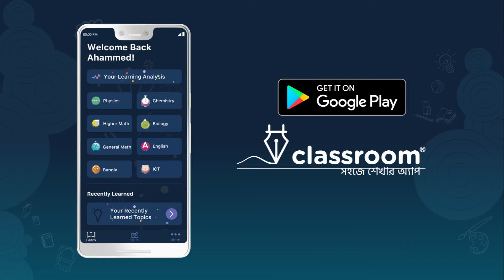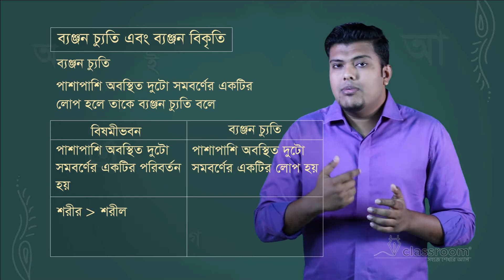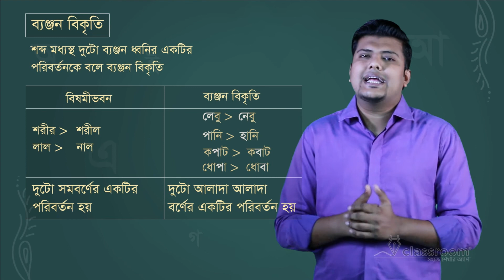ব্যঞ্জনচ্যুতি এবং ব্যঞ্জন বিকৃতি l Bangla 2nd Paper l SSC l ClassRoom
পাশাপাশি সমউচ্চারণের দুটো ব্যঞ্জন ধ্বনি থাকলে তার একটি লোপ পায়, একে ব্যঞ্জন চ্যুতি বলে। যেমন:– বউদিদি - বউদি; বড়দাদা - বড়দা; ছোটকাকা - ছোটকা ইত্যাদি। ব্যঞ্জনচ্যুতির অপর নাম সমাক্ষর লোপ।

শব্দের মধ্যে কোনো কোনো সময় ব্যঞ্জন ধ্বনির লোপ পায় ও ঐ স্থানে আরেকটি নতুন ব্যঞ্জন ধ্বনির আগমন ঘটে, একে ব্যঞ্জন বিকৃতি বলে। যেমন:– কবাট - কপাট; ধাইমা - দাইমা; ধোবা - ধোপা; লেবু - নেবু; পানি - হানি ইত্যাদি।

এই ভিডিওতে আমরা ব্যঞ্জন চ্যুতি ও ব্যঞ্জন বিকৃতি নিয়ে আলোচনা করব।

* youtube এ ধ্বনি নির্দেশক চিহ্ন লেখা যায় না বিধায় 'ধ্বনি নির্দেশক চিহ্ন' বুঝাতে হাইফেন (-) ব্যবহার করা হয়েছে।

এরকম প্রতিটি অধ্যায়ের চমৎকার ভিডিও পেতে আজই ডাউনলোড করে ফেল ক্লাসরুম অ্যাপটি। অ্যাপ ডাউনলোড লিংক